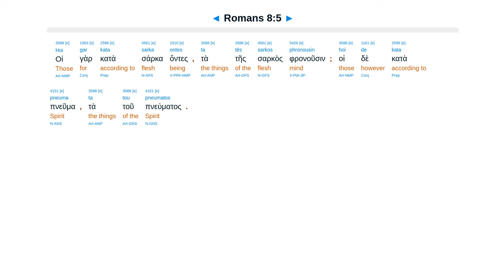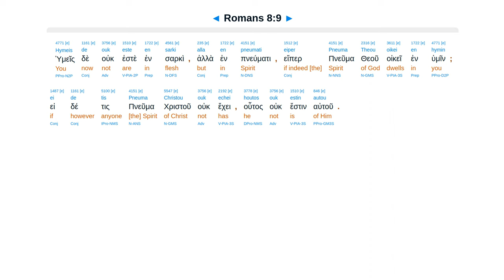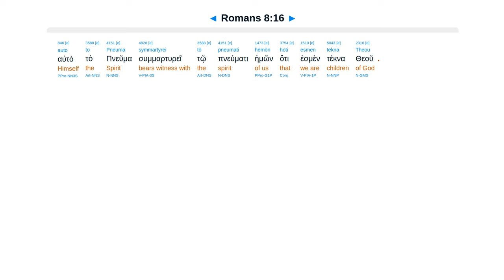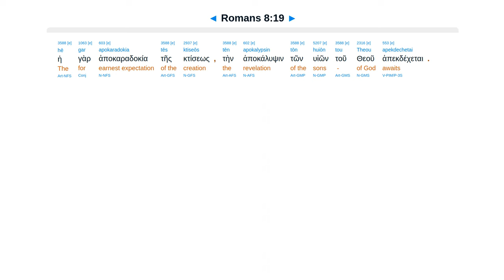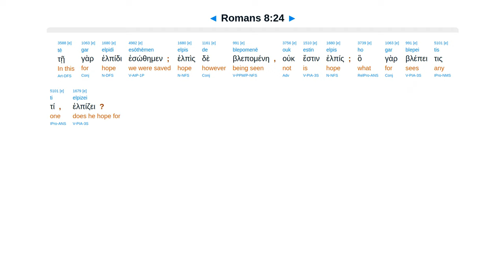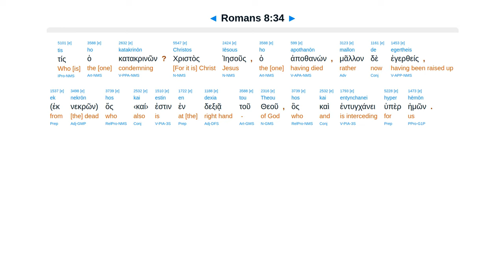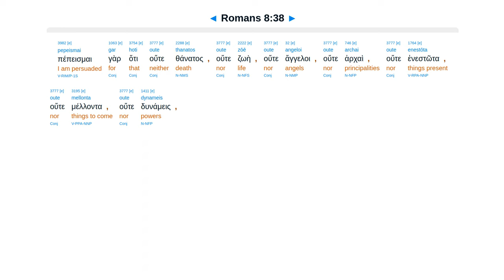Romans 8 - Interlinear Greek New Testament Bible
No condemnation. Cannot please God. Led by Spirit are sons, heirs. Creation. Called just. Not separate.